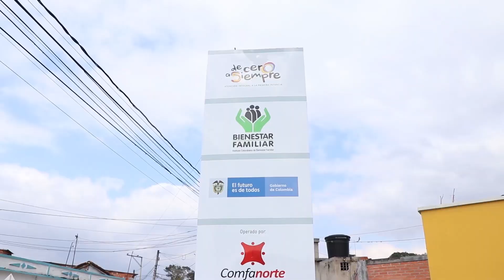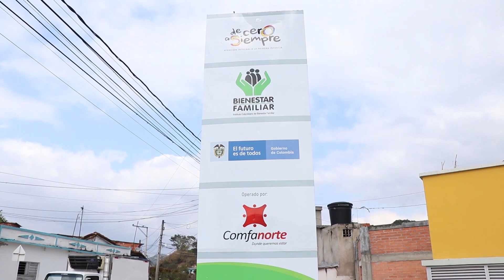Por orden presidencial las madres comunitarias serán integradas a la nómina del ICBF